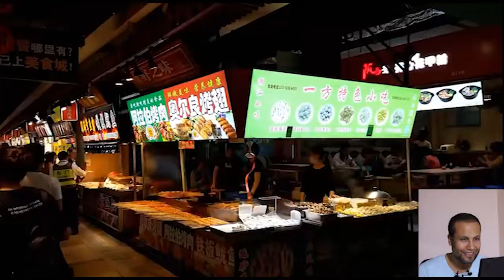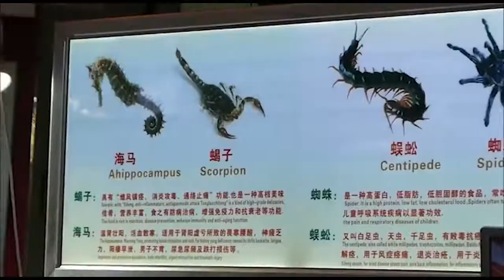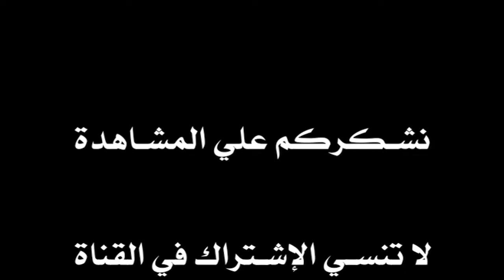أغرب أكلات الشارع الصينيةthe strangest Chinese foods on the street